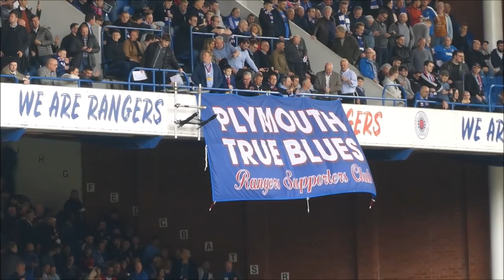Rangers 4-0 Dundee (Kenny Miller Finally Gets His Cheerio's From The Fans)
Coulibaly marked his comeback with a fourth-minute opener as Rangers returned to winning ways in the SPFL Premiership with goals from Lassana Coulibaly, Ryan Kent, James Tavernier and Glenn Middleton securing three valuable points against Neil McCann’s Dundee.

Miller was back at Ibrox for the first time since his bitter Gers departure as he skippered Dundee,  but Miller was ordered off after a late challenge on Borna Barisic.